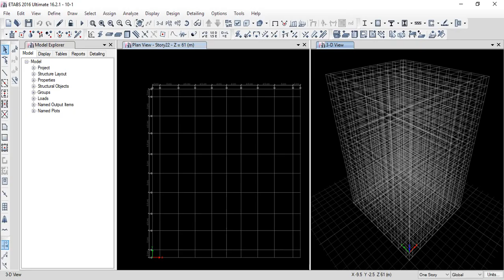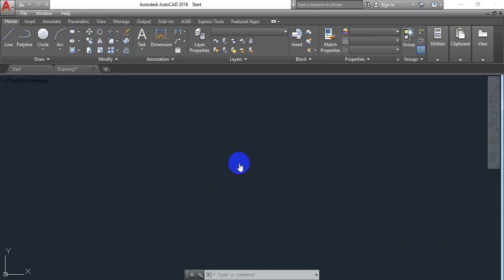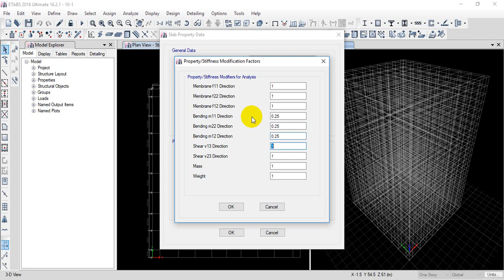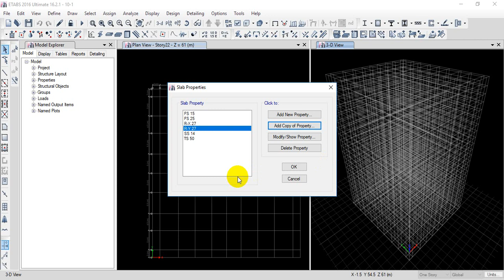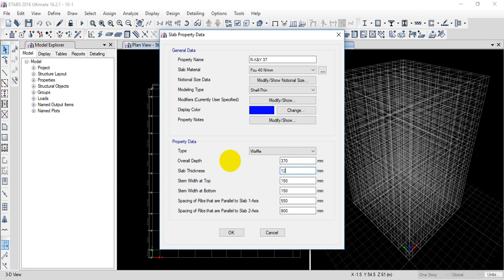09-Define Hollow Block one& Two Way